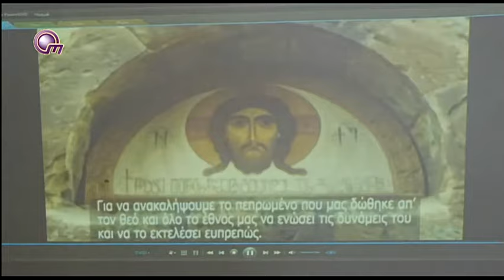ანჩისხატის მოლოცვა კუნძულ კვიპროსზე - 2018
წამყვანი -- ჟურნალისტი  ვახტანგ ბეგიაშვილი;
სტუმარი-- რეჟისორი ზაზა ნანობაშვილი

ხელითუქმნელი ანჩისხატის ისტორია მსოფლიოს სხვადასხვა ქვეყნებში ვრცელდება.
ამჯერად ანჩისხატის ასლი, საგანგებოდ კვიპროსის ლიმასოლის ეპარქიისთვის მოიჭედა.
კვიპროსში მიმდინარე მოლოცვების, თეოლოგებთან შეხვედრების და ხელითუქმნელი ანჩისხატის ისტორიაზე ფილმის მიმართ დიდი ინტერესი გამოიჩინა ადგილობრივმა ტელევიზიამ.
ტვ "კაპიტალის" გადაცემა "სიმართლის ხმამ" კი ფილმს ანჩისხატის ისტორიაზე (ბერძნული ტიტრებით) თავისი ვრცელი ეთერი დაუთმო.

ტვ. ობიექტივი